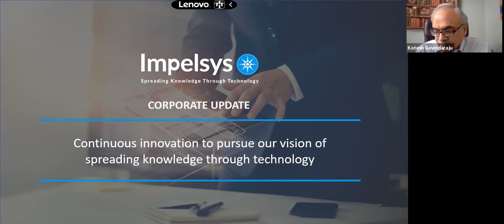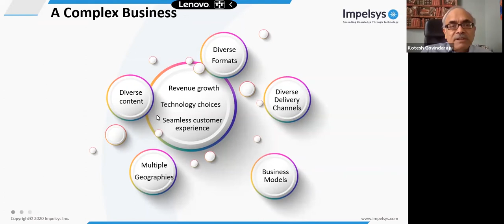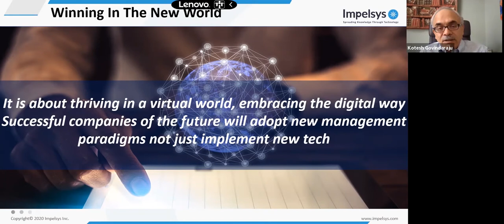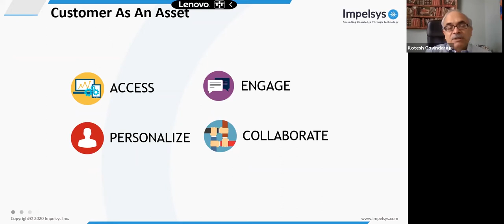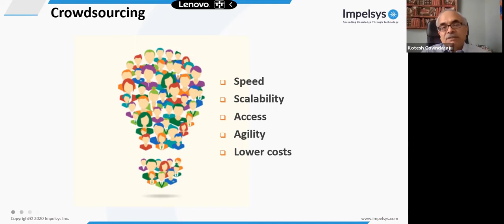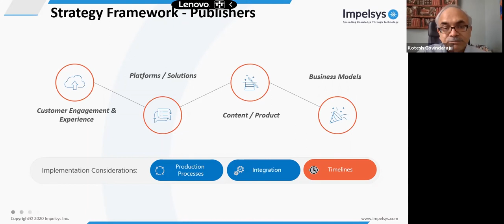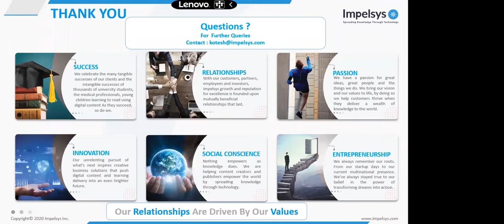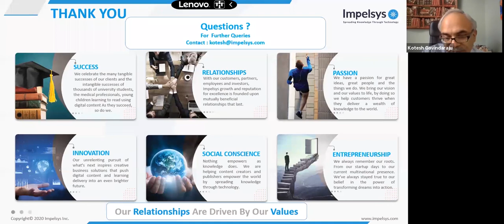Go Digital Webinar Series | Webinar 1: The Digital Imperative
Kotesh Gonvindaraju, Head of Americas, Impelsys opened iPC Scholar’s Go Digital Webinar Series on July 8th 2020 with his invigorating session on Decoding The New Normal | Transforming Your Content And Learning Delivery